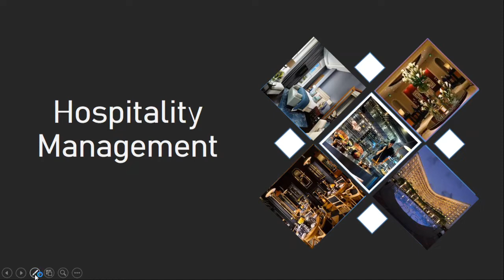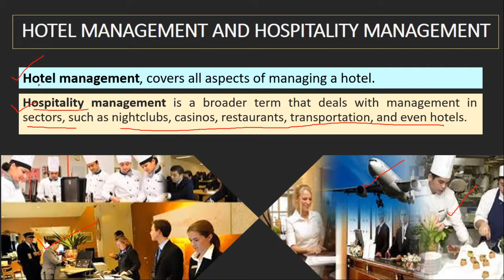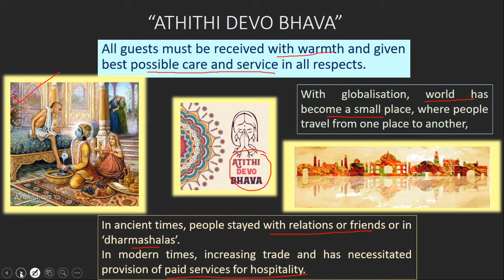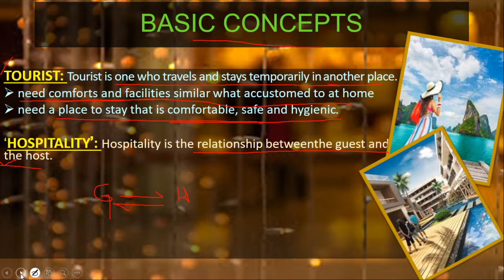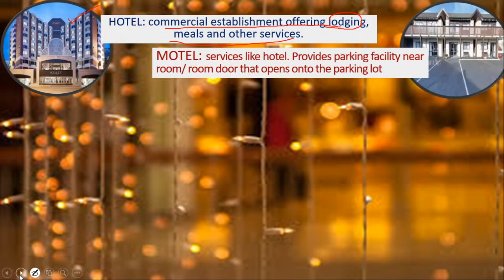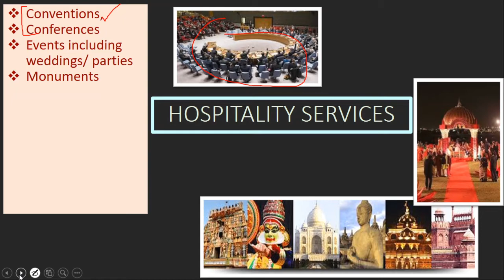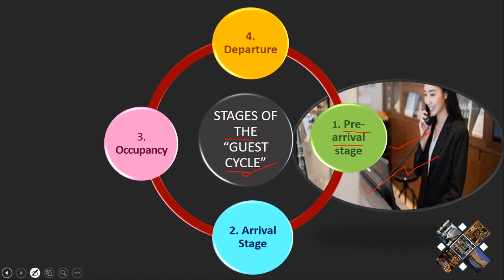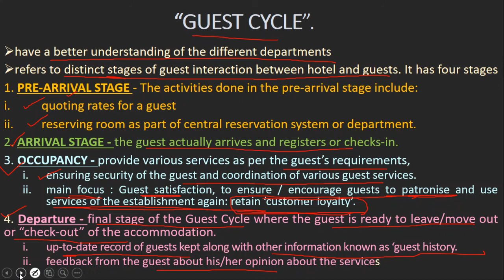Hospitality Management, Home Science Class 12, Unit 5, CBSE 2020-21, Part 1/3, English, Chapter 17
Hospitality Management is the relationship between the guest and the host. With globalization and digitisation the entire hospitality industry has seen exponential growth and advancement.
This video is an introduction to the topic.
It covers the basic concepts, significance and guest cycle.

You can use it as your notes too...watch it...note down the points and lo. you are ready with notes. Remember by mind maps and visual presentation you learn fast and better.

knowledgeisfun2020 is committed to make all education fun and freely available for everyone. It believes thatwhatever is fun remains with us forever. So, this video also presents this topic in a very simple and interesting manner which you can easily apply in your life.
Each lesson in this NCERT syllabus also gives you an insight as to how u can choose a career in the relevant feild of your interest. Try to identify your aptitude and chalk out your future.
It is also meant to work as notes, both for the trainer and trainee and benefit all who are interested in the topic. If you have any suggestions do write to me in the comment box. We also have one revision mcq quiz to analyse your progress.
So, open your minds, enjoy the video and if required, go back again for notes.
Happy learning.